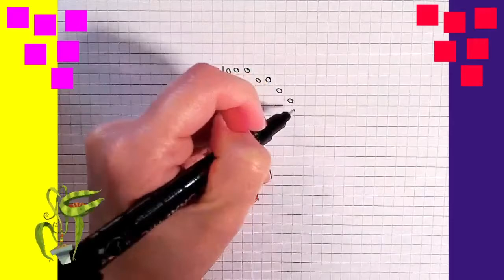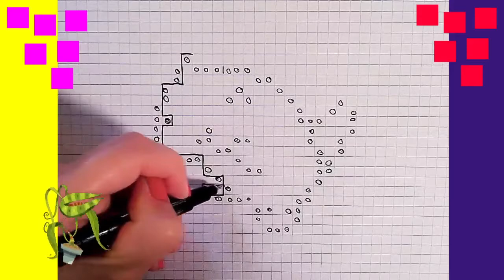Pixel Art DISEGNO fatto a mano Come disegnare su carta millimetrata passo dopo passo